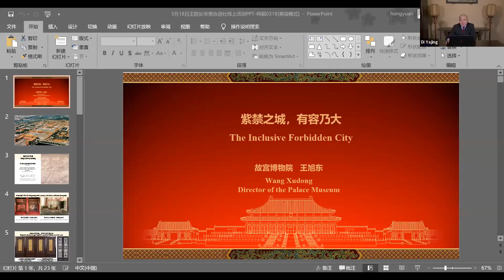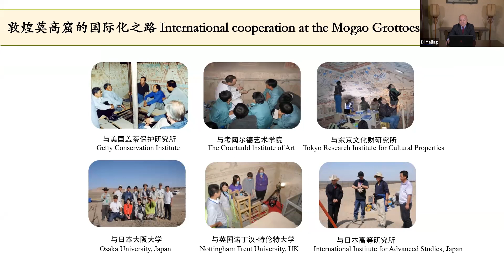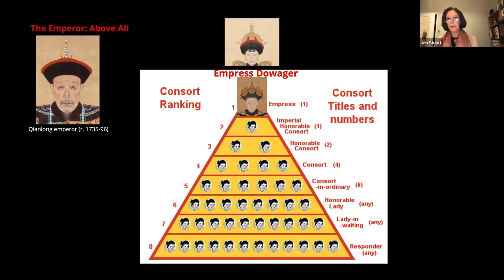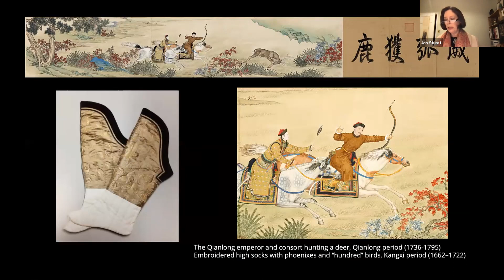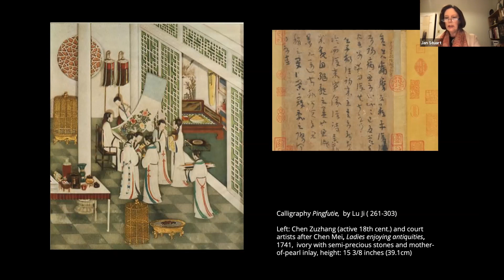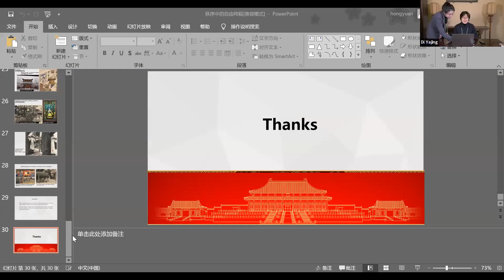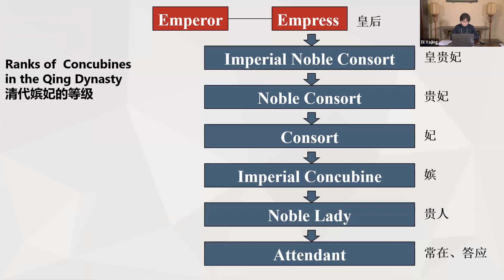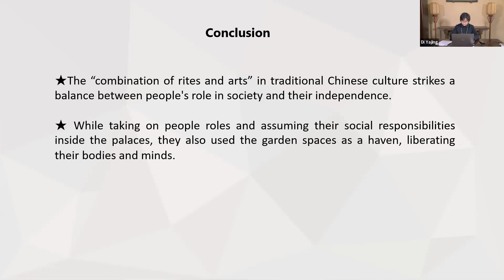The Forbidden City at 600: Women in the Imperial Palace, 3.17.21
Much is known about the lives of the emperors who lived behind the vermilion walls of the Forbidden City. But what of the women? In the third program in China Institute's series commemorating the 600th anniversary of the Forbidden City, Jan Stuart, top China curator at the Smithsonian, and Di Yajing, architecture expert from the Palace Museum, shares objects and spaces used by the women of the imperial court.

Following that, Jay Xu, director of the Asian Art Museum of San Francisco, joins them in a wide-ranging conversation about life within the walls of the Forbidden City. Wang Xudong, director of the Palace Museum, opens the program with thoughts on conservation of the Forbidden City for the next 600 years.